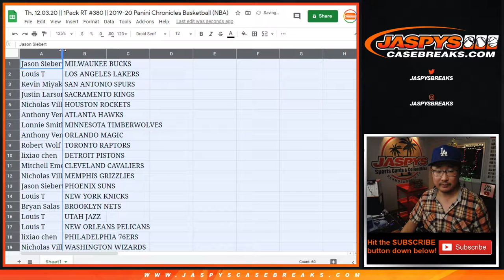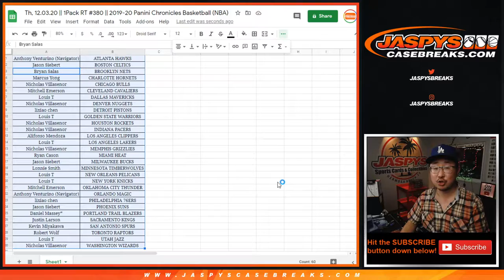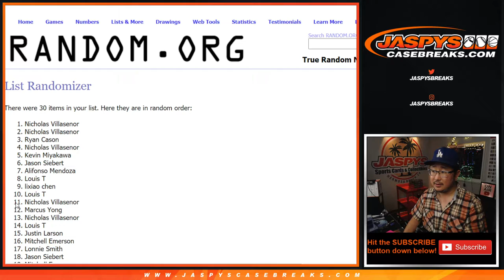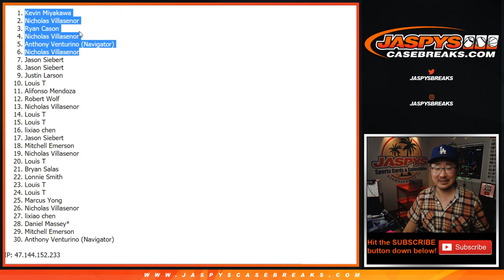Th, 12.03.20 || 1Pack RT #380 || 2019-20 Panini Chronicles Basketball (NBA)